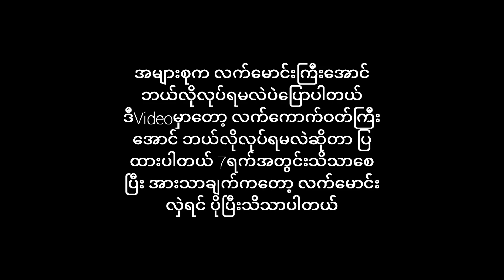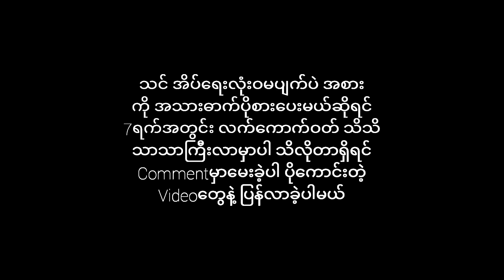How to bigger wrist in 7days(100% prove)